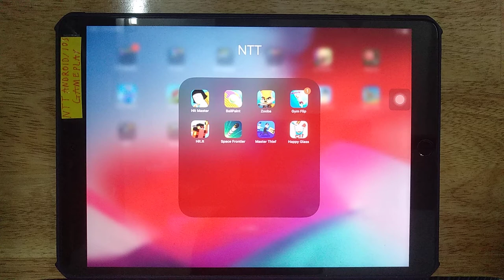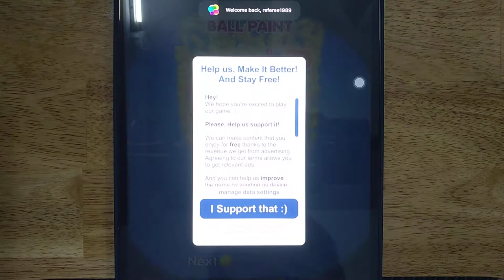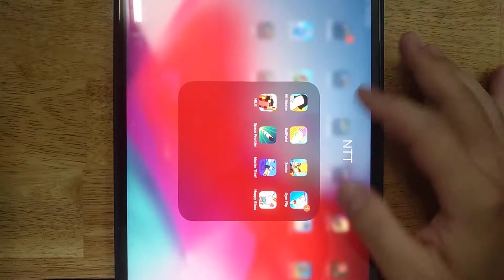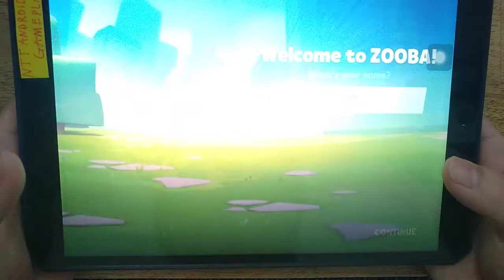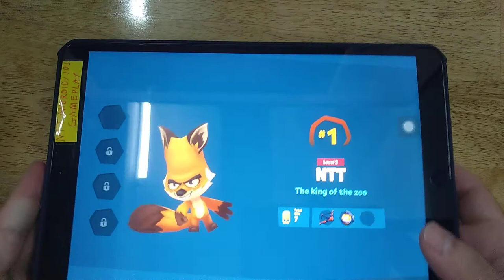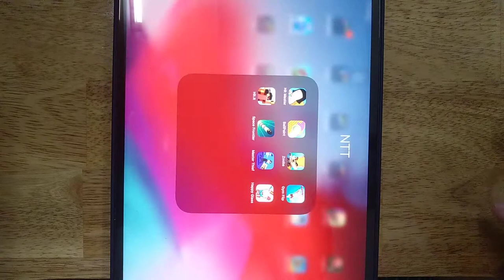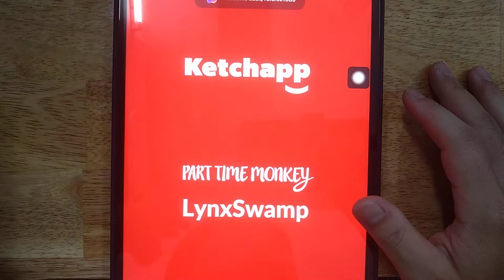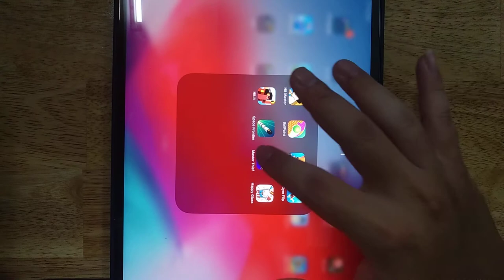Zooba, Gym Flip, Happy Glass, Hit Master, Ball Paint, Hit It, Space Frontier, Master Thief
Android GamePlay
iOS GamePlay
iPad GamePlay
GamePlay Walkthrough